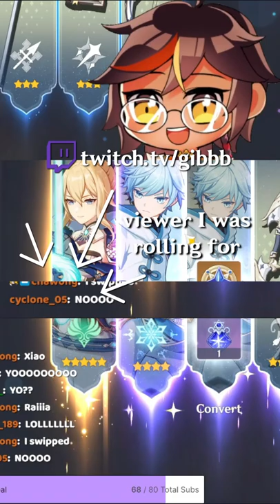I lost the 50/50 for Xiao but then THIS happened...